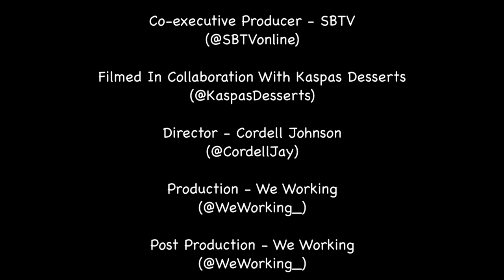Eyes Too Big | (Ep10) Humza Arshad [Original Series]: SBTV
Familiar faces are put up against the clock to take on the ‘Eyes Too Big’ food challenge, in collaboration with Kaspas Desserts. Hosted by Aaron Roach Bridgeman. This episode features actor and comedian Humza Arshad